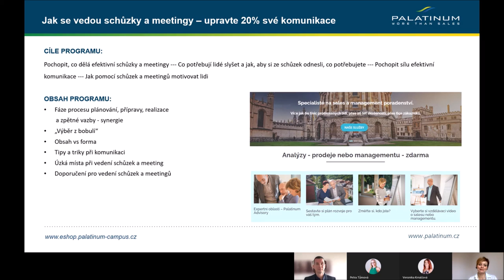Jak se vedou schůzky a meetingy?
Upravte 20 % své komunikace jinak, přijde úspěch na obchodních jednáních.

BOD ZLOMU & NOVÝ POHLED
Management firem & osobní růst, psychologie.